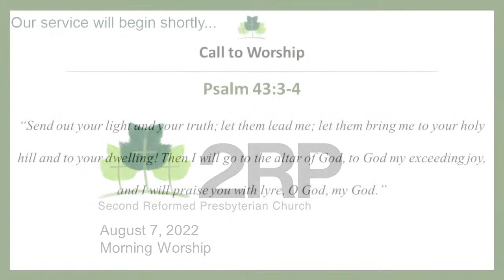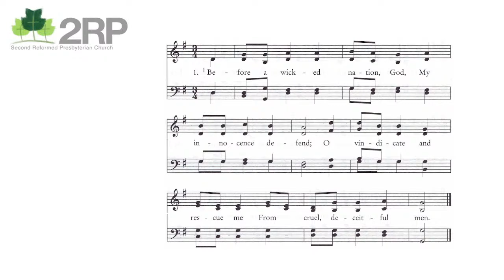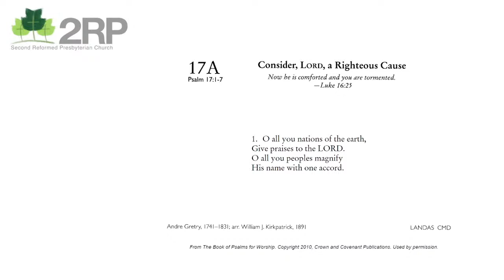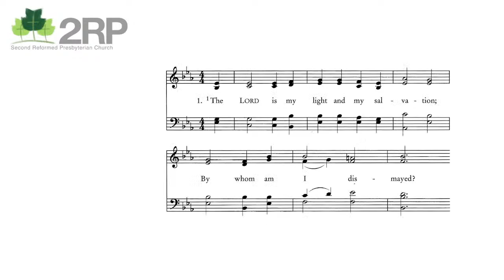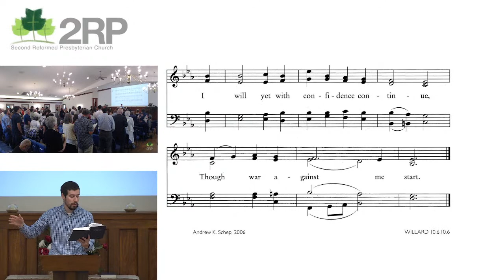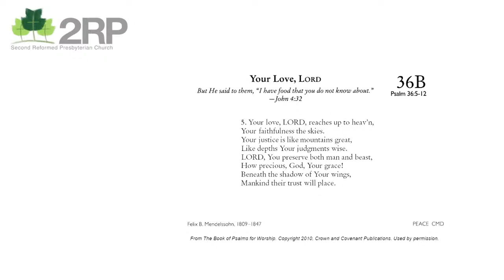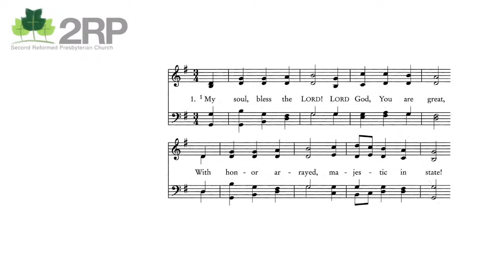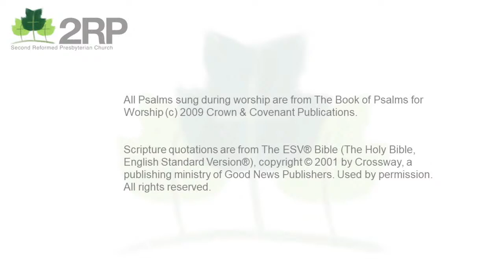2RP Morning Worship August 7, 2022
August 7, 2022 morning worship
"Coming to the Light"
John 3:16-21
Pastor James Faris

Second Reformed Presbyterian Church
Indianapolis, IN

All Psalms sung during worship are from The Book of Psalms for Worship (c) 2009 Crown & Covenant Publications.